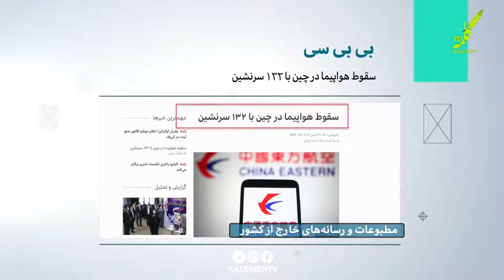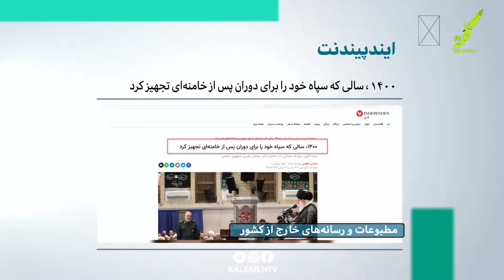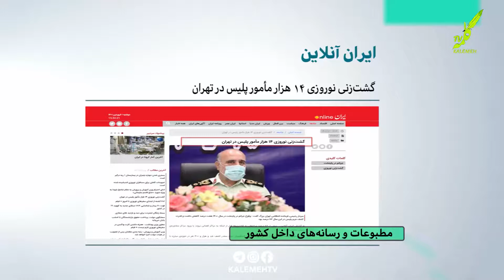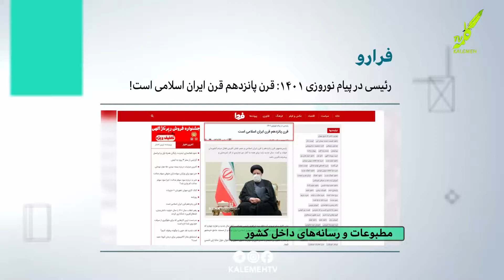مروری بر روزنامه ها و مطبوعات امروز - 21.03.2022